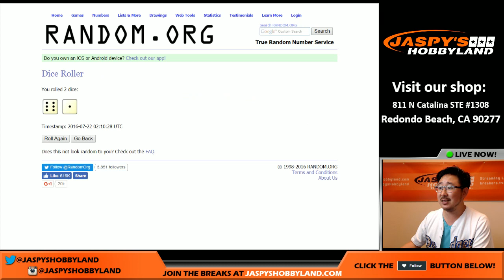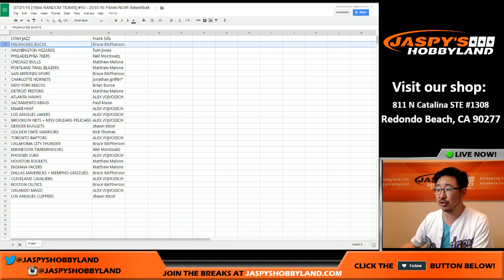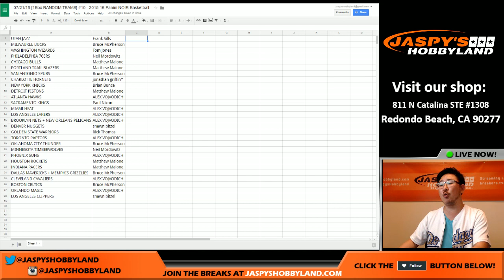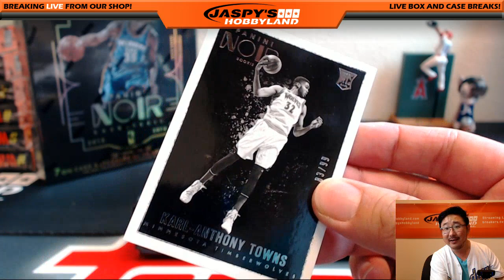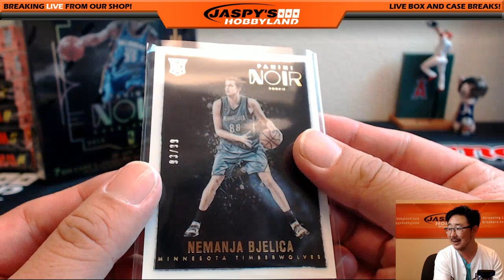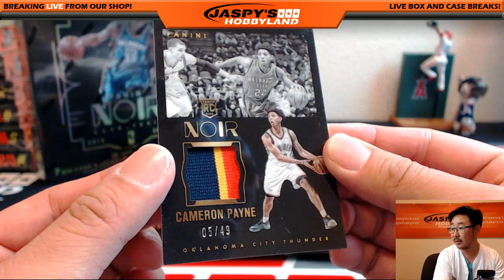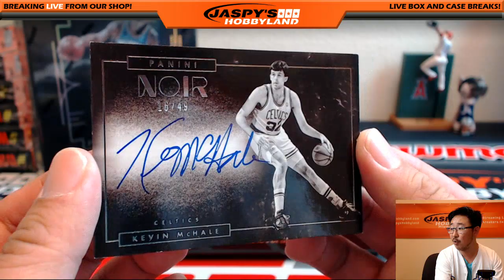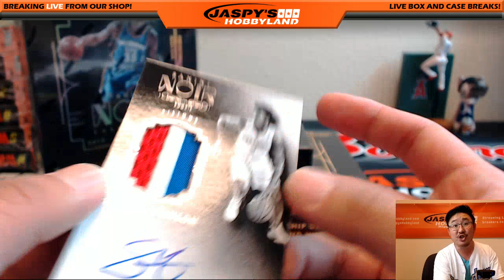07/21/16 [1Box RANDOM TEAMS] #11 - 2015-16 Panini NOIR Basketball